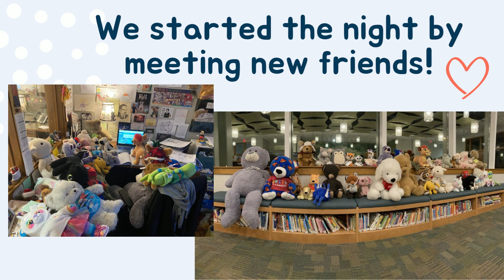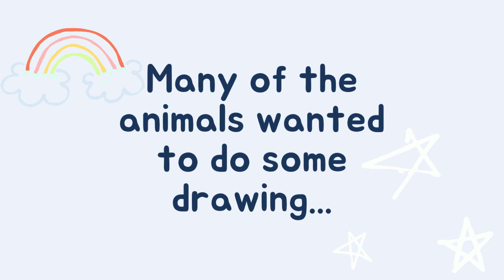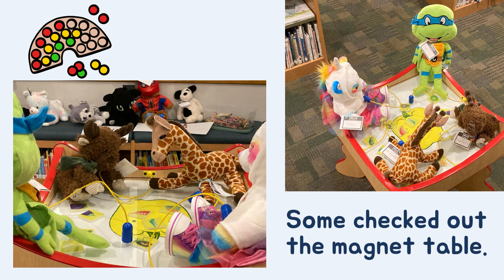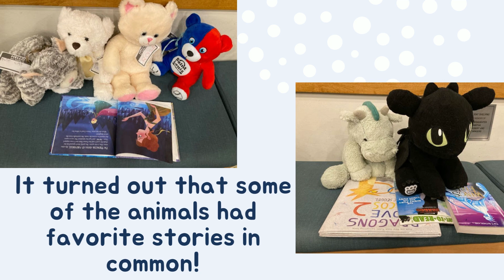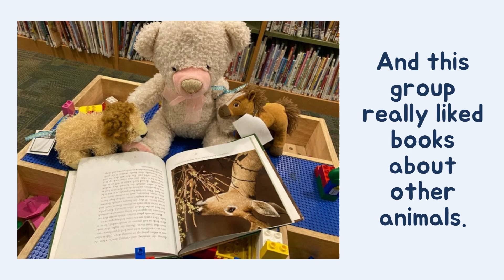IceFest 2022 Stuffed Animal Sleepover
Coyle Free Library's video of their annual stuffed animal sleepover during IceFest!